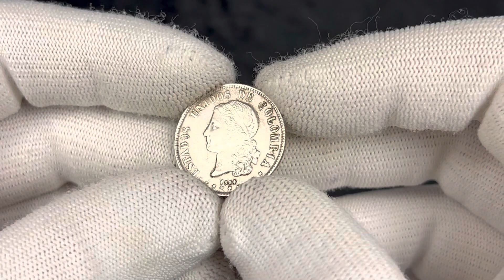Lot 1236 Colombia 20 Centavos 1884